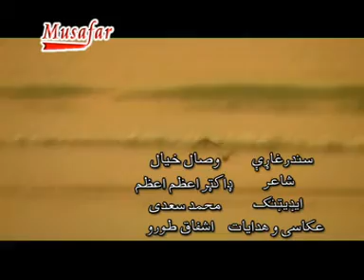wisal khayal Afghan song.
afghan , afghanistan , pashto  , dari ,panshiri,qataghani,dari,hazaragi,afghansong, afgan music,afgahn rap ,